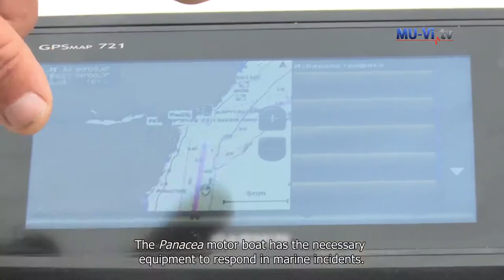Maritime Search and Rescue Demonstration